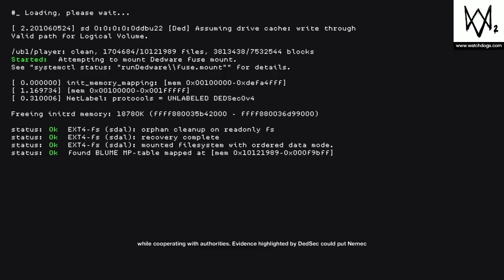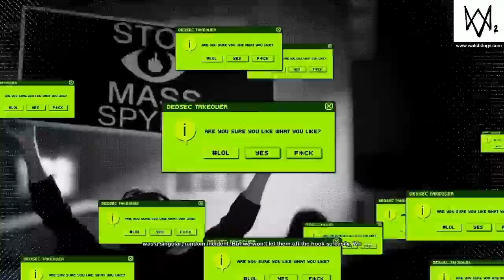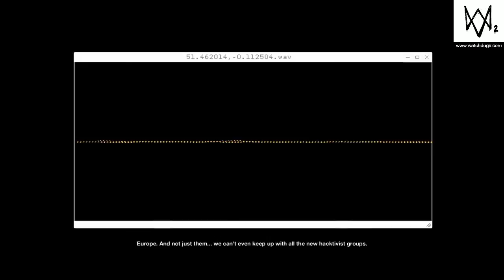Watch Dogs 2 Motherload